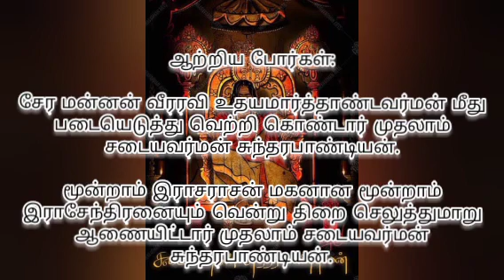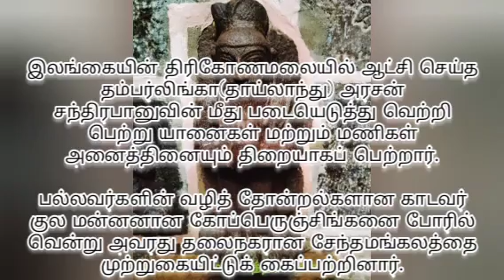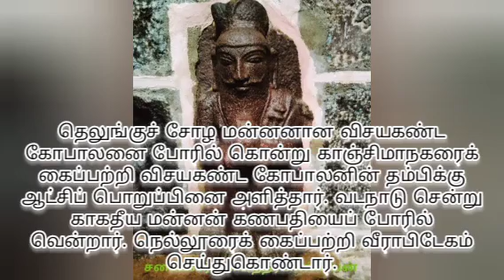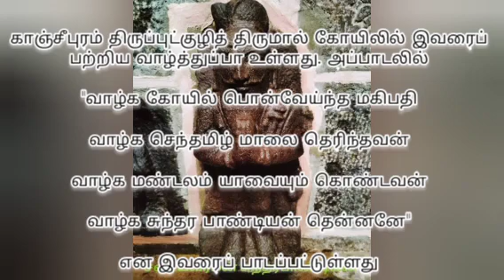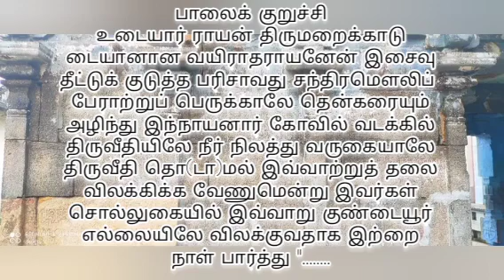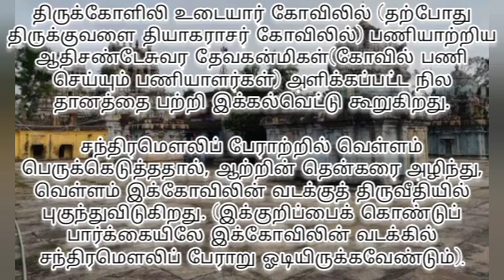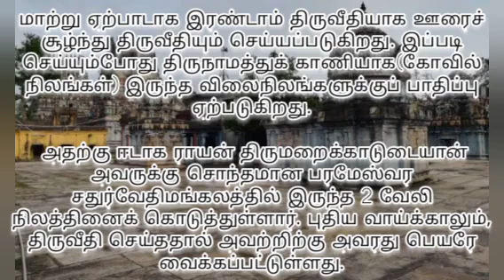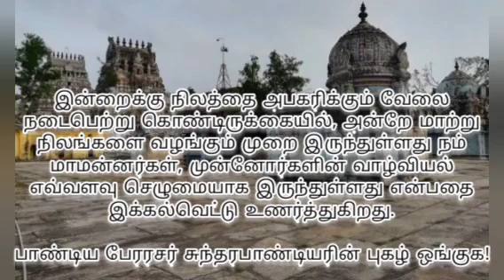சடையவர்ம சுந்தரபாண்டியர் திருக்குவளை கல்வெட்டு